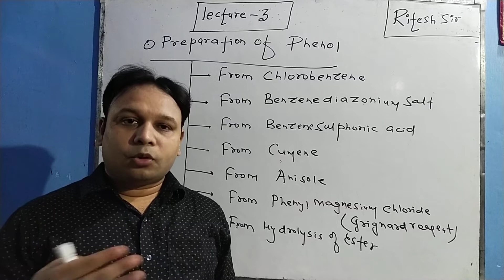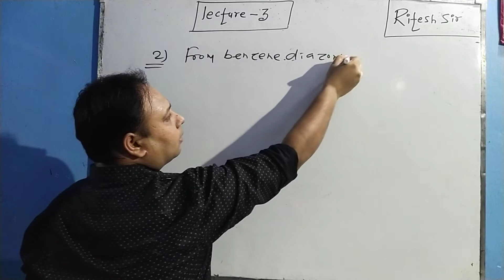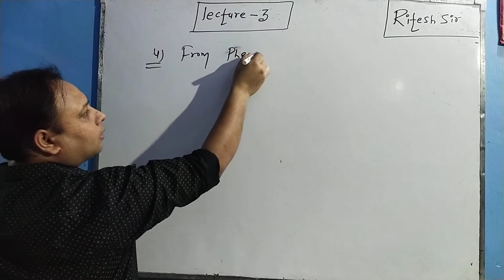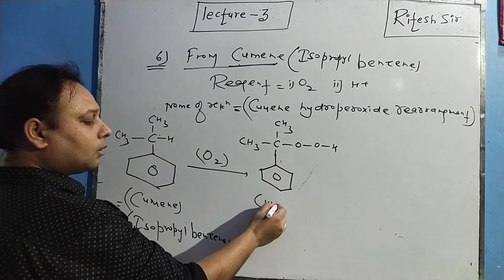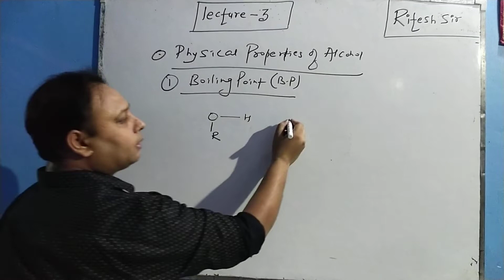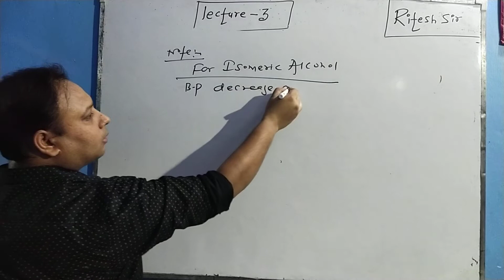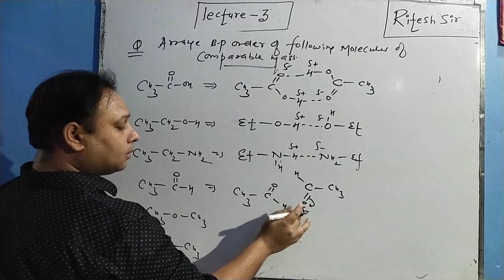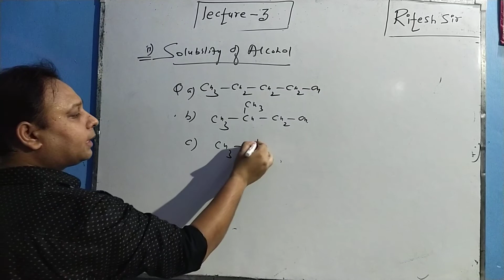Preparation of phenol (LEC-3) & (Physical properties of alcohol)